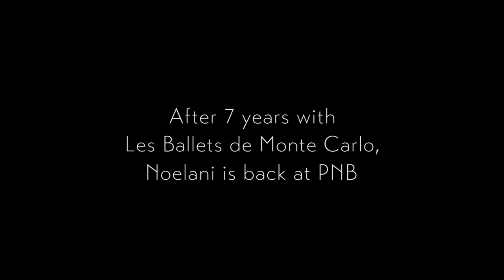Noelani Pantastico - the path to Juliet (Pacific Northwest Ballet)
Noelani Pantastico spent the first decade of her career at PNB, and the last 7 years with Jean-Christophe Maillot's company, Les Ballets de Monte Carlo. Here, she talks about the path of her career, Maillot's work and how dancing with her Romeo (James Moore) feels like "home".